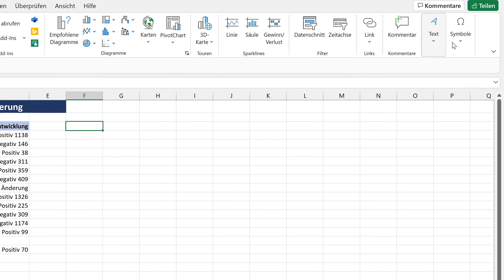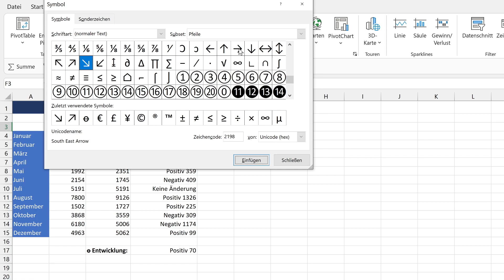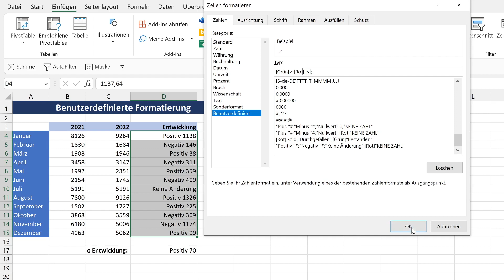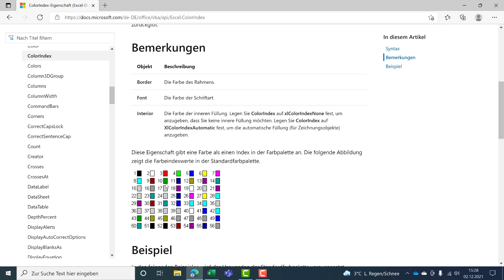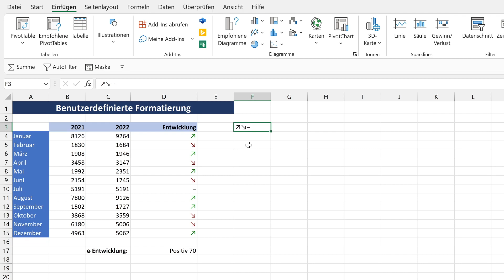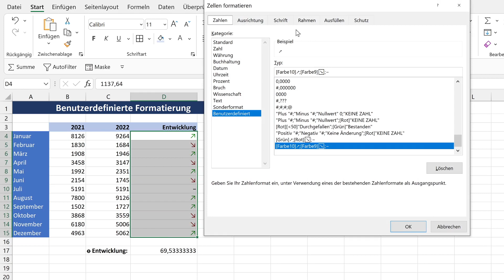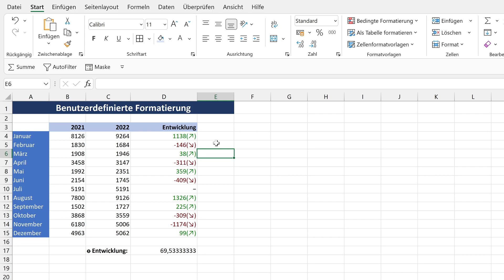Benutzerdefinierte Formatierung in Excel - Besser als bedingte Formatierung? | Teil 3 von 3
Im den ersten beiden Videos der Serie haben wir die Grundlagen der benutzerdefinierten Formatierung in Excel kennengelernt.

In diesem Video zum Abschluss zeige ich Dir jetzt ein einfaches Beispiel, indem wir nochmal das Gelernte anwenden und außerdem noch ein paar weitere Tipps, die das nochmal besser machen können, indem wir zum Beispiel Icons verwenden, um Entwicklungen klar zu visualisieren.